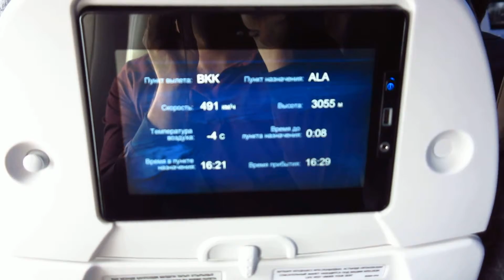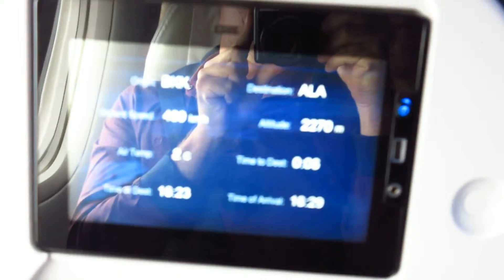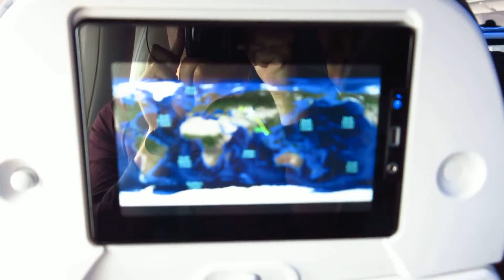Посадка в аэропорту Алматы. Рейс Эйр Астаны KC932 из Бангкока.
Дата: 12.03.16
Авиакомпания: Эйр Астана
Самолет: Боинг 767